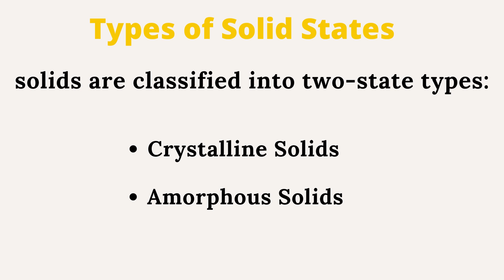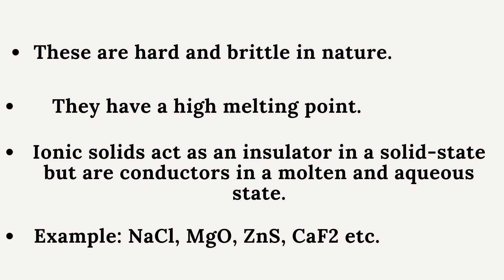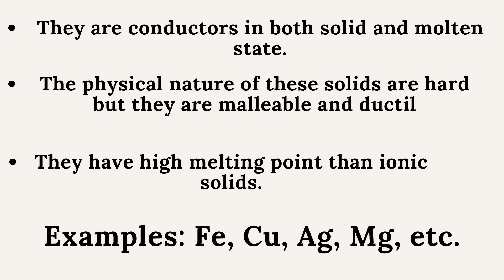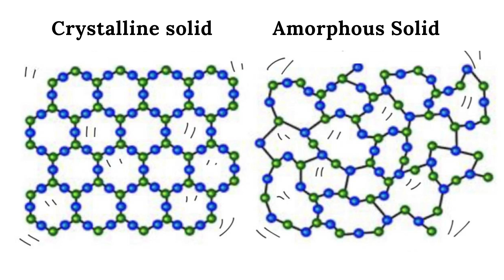Solid State and Its Types | JEE Main | Skyget